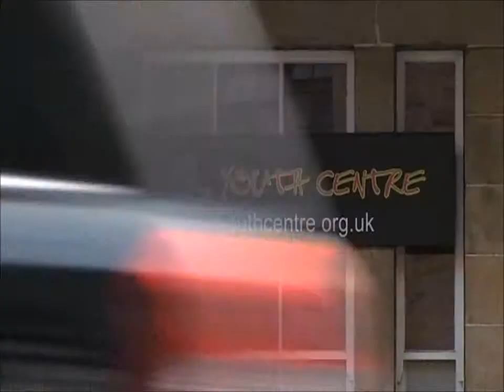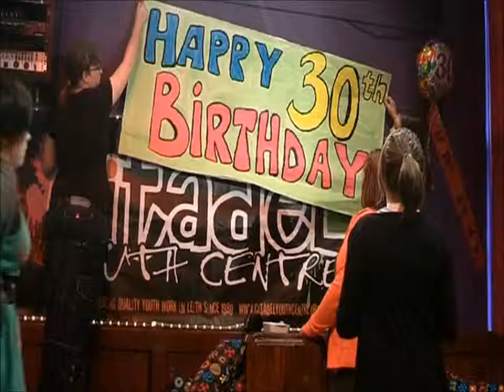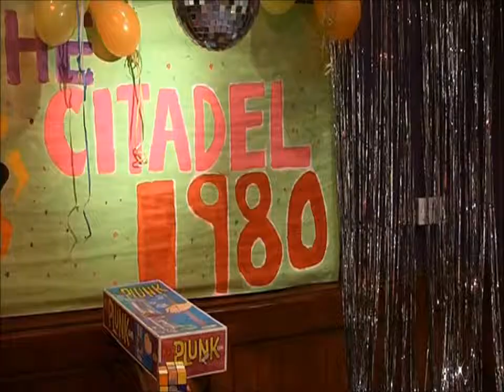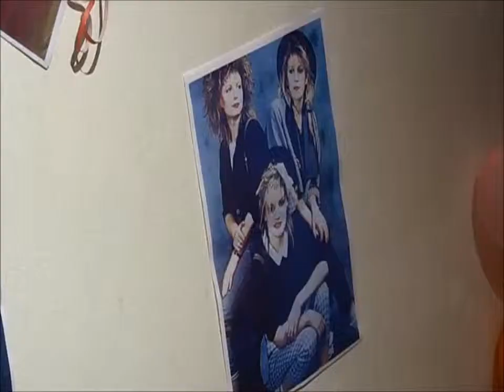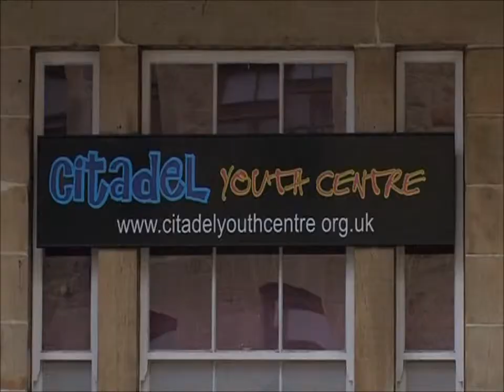Citadel Youth Centre Back to the 80's